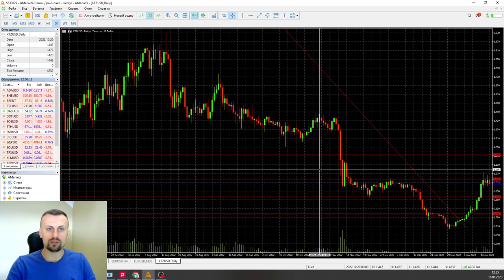Биткоин сломал тренд? | AMarkets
Роман Шкудор — новый участник “Открытого микрофона”!